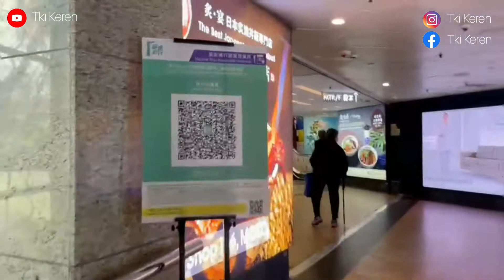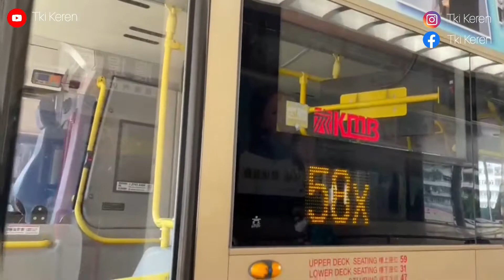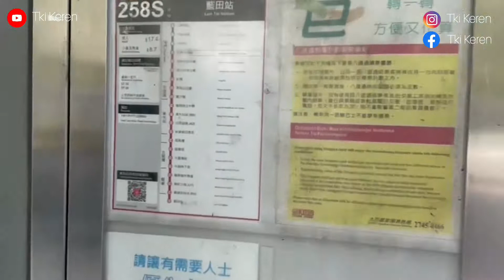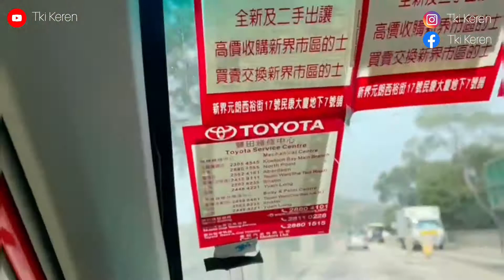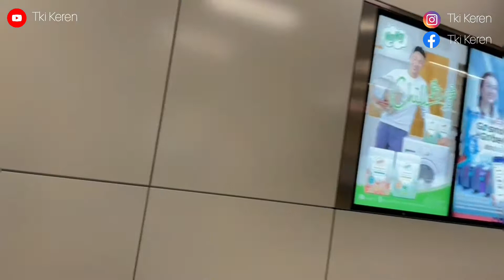HIKING LUNG KWU TAN TUEN MUN HONG KONG | TRAVEL VLOG BMI HONG KONG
Lung Kwu Tan adalah sebuah kawasan di hong kong yang terletak di bagian District Tuen Mun.
Di area Lung Kwu Tan ada area pendakian yang didekatnya yaitu Emperor's Rock, Castle Park dan Leung Tin Au.
Di traveling kali ini kami BMI hongkong akan menelusuri salah satu pendakian yang terdekan di Lung Kwu Tan yaitu Emperor's Rock bisa desebut batu raksasa yang katanya fenomenal banget, untuk pengalaman keseruanya langsung saja nonton sampai habis.
rute : Kennedy town - North point - Yau Tong - Whampoa - Diamond Hill - Ma On Shan Exit B Hong Kong

Wisata Paling Menarik Hong Kong di Musim Dingin | SWEET GUM WOODS TAI TONG YUEN LONG HONGKONG